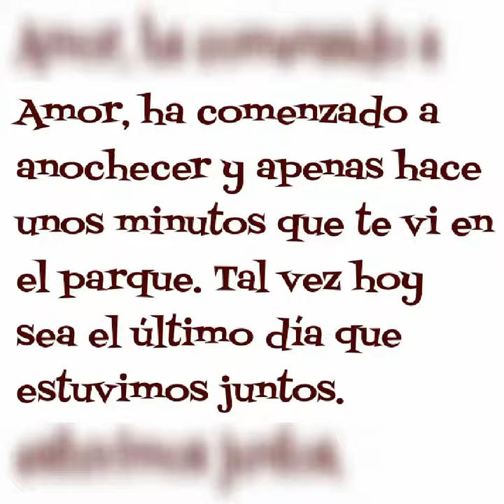Fragmento del libro Simulación.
El libro Simulación está disponible en Amazon y en la página del autor.